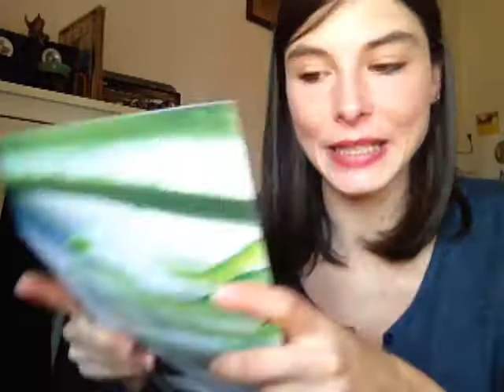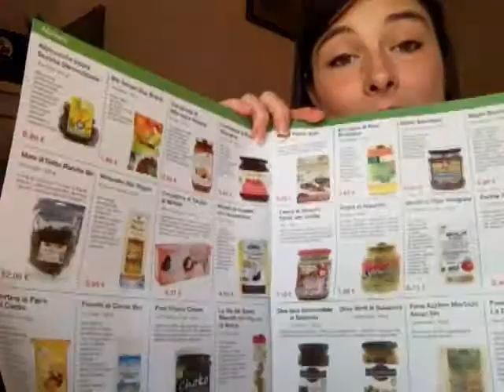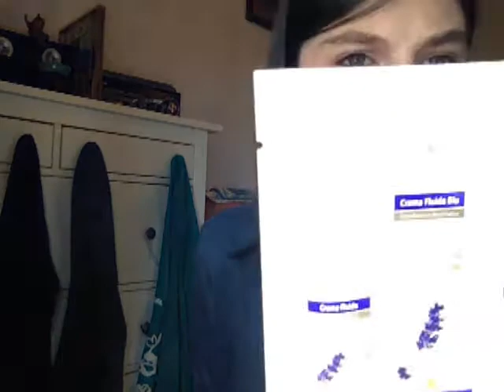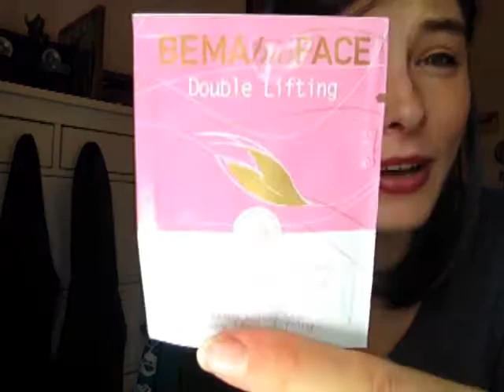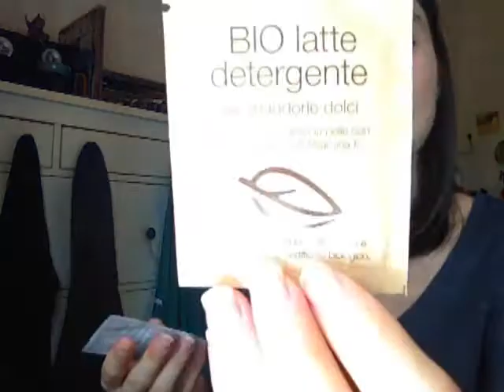Collaborazione Sorgente Natura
Il sito: sorgente natura . it